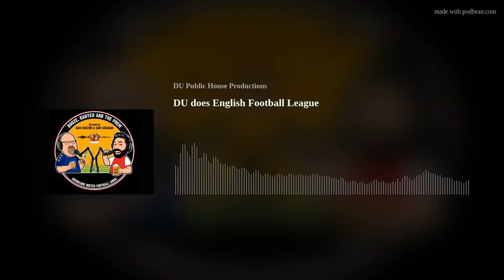DU does English Football League:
The FA Cup 3rd Round postponed most of the action in the EFL but Pompey suffered a massive loss which now see’s Bolton only 2 points back with 2 matches in hand. League 2 saw positive results for Barrow and Mansfield but not movement in the table. The Sam’s have Leeds supporter Geckle in studio so the guys take a deep dive into the championship and discuss the whole table.